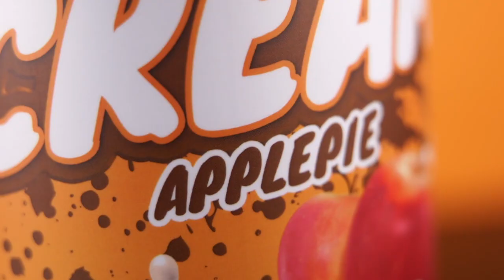HEUSCHRECKEN ESSEN & der SCHÖNSTE STRAND meines Lebens / Rücken Training mit Dropstixx (Muskelkater)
Wir sind nach Mexico für einen Fitness und Bodybuilding Urlaub.
In Heuschrecken Essen & der schönste Strand meines Lebens / Rücken Training mit Dropstixx (Muskelkater) zeigen wir euch unser Rücken Training mit dem Dropstixx das ordentlich gefeuert hat. Ausserdem waren wir Heuschrecken essen in einem Restaurant.

Code:Mike

Mike10